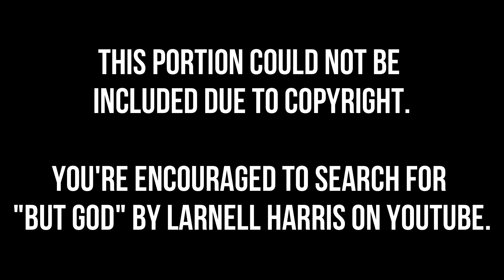Wednesday, February 1, 2023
New Paris Missionary Church is located in New Paris, Indiana. We would love for you to join us on a Sunday morning as we worship God together. Service starts at 10:00 a.m. We hope to see you soon!